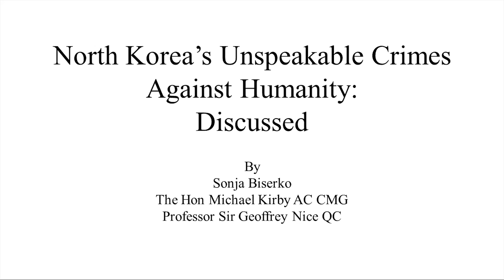North Korea's Unspeakable Crimes Against Humanity: Discussed - Professor Sir Geoffrey Nice QC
A panel discussion on the United Nations report into human rights abuses in North Korea

In March 2014, The united Nations released a report into to Human Rights Abuses in North Korea. The evidence was overwhelming and the tortures were sickening.

This event, featuring several key members of the Commission highlights a few of the incredibly brave men and women who, having escaped a life of privation, debasement and torture, chose to speak out for their former fellows in held in North Korean prison Camps.

This panel discussion welcomed input and questions from all who attended the event. As such we hear first hand from victims and witnesses to the atrocities and hear important questions on what the witnesses have to brave to testify, what the international community is doing to support the report and even to prevent future abuses.

The Panel Members for the discussion are:

The Hon Michael Kirby; A top lawyer and judge in his native Australia and the leader of the commission.

Sonja Biserko; a renowned lawyer who has worked on many international criminal cases and human rights investigations.

Sir Geoffrey Nice QC; Gresham Professor of Law and one of Britain's most highly esteemed barristers.

The full report can be downloaded from the Commissioner for Human Rights

The transcript and downloadable versions of the lecture are available from the Gresham College